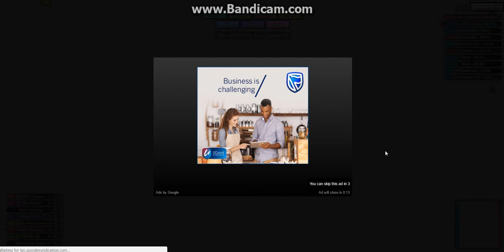Diep.io #3 | The lag is killing me!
hey guys today i will be doing a video on diep.io!
                                                   PIECE!!!